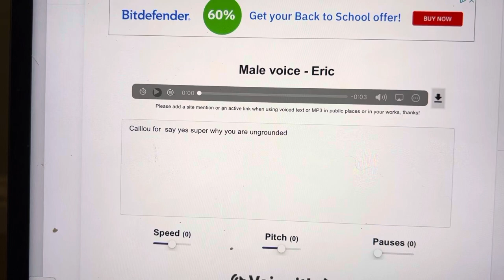Caillou say yes super why ungrounded by Uoriana